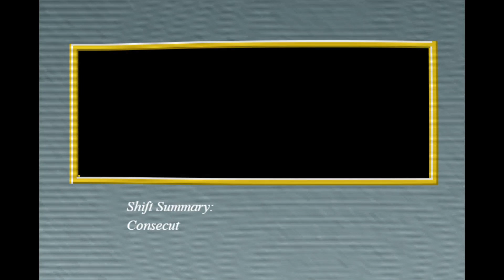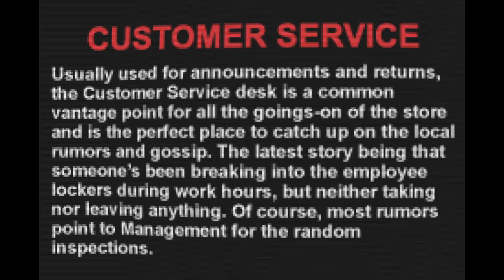Retail Insanity - 03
I'm terrified but also terribly intrigued